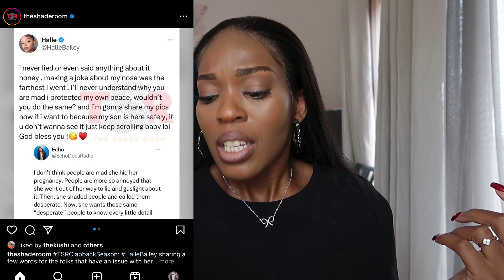"Halle and DDG: The Truth About Their Secret Pregnancy and Social Media Backlash"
The controversial topic of Halle and DDG's secret pregnancy and people on  social media trolling Halle faced for keeping it under wraps. Im sharing my thoughts on this hot-button topic, offering insights and opinions to shed light on the complexities of celebrity pregnancies in the age of social media scrutiny.